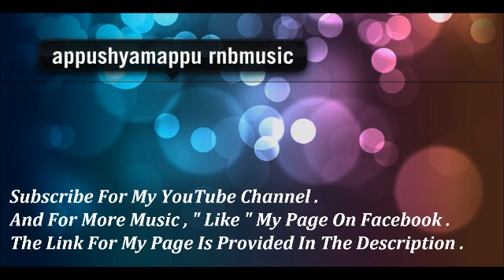Jennifer Lopez Feat. Pitbull - Ven A Bailar (On The Floor - Spanish Version)